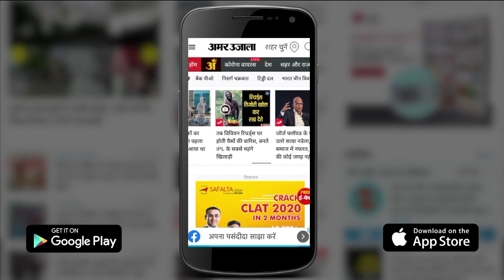स्केट्स शूज पर राइड करते हुए दिखे Vidyut Jammwal l Suhana Khan l Entertainment News l Latest News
Entertainment News Hindi: शहर में स्पॉट किए गए सेलेब्स।  मर्सिडीज S350D में डांस रिहर्सल हॉल पहुंचीं किंग खान की बेटी तो व्हाइट कलर के कुर्ते में बेहद खूबसूरत लगीं भूमि पेडनेकर। स्केट्स शूज पर राइड करते हुए अपने देसी अंदाज़ में दिखे 'खुदा हाफ़िज़ चैप्टर 2 ' के अभिनेता विद्युत् जामवाल

Celebs spotted in the city. King Khan's daughter reached the dance rehearsal hall in Mercedes S350D and Bhumi Pednekar looked very beautiful in a white colored kurta. 'Khuda Hafiz Chapter 2' actor Vidyut Jamwal was seen in his desi style while riding on skates shoes.